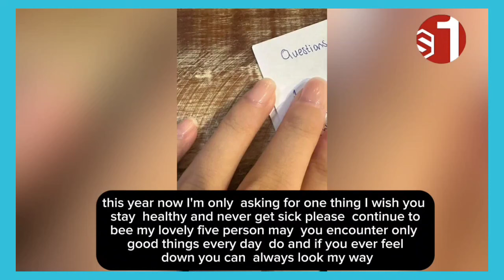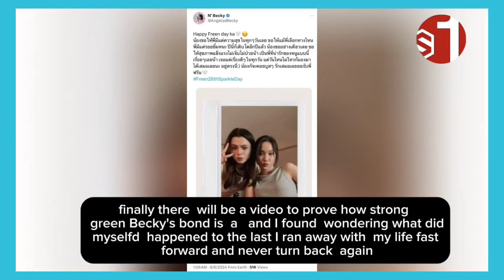(FreenBecky)Is The Loyal Pin really Freenbecky's last project?